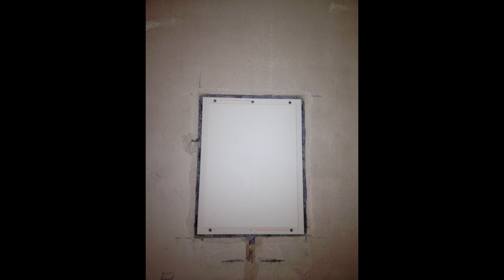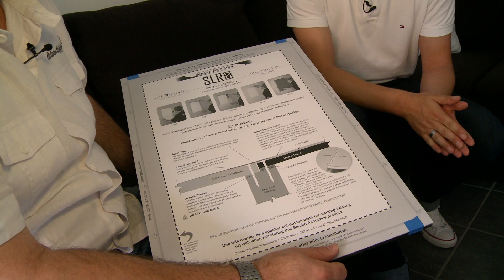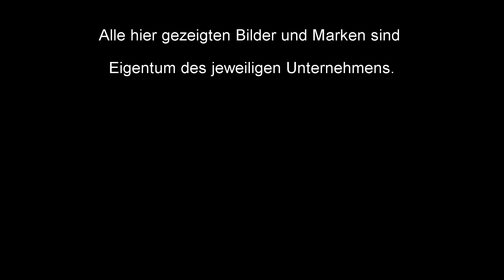Sprechende Wände - Vorstellung von "unsichtbaren Lautsprechern"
Aktuelle Modelle

Unser Kunde Frank hat alles richtig gemacht. Haus gekauft und auf Wunsch seiner Frau die Lautsprecher in der Wand versteckt. Die sind wirklich nicht sichtbar, aber mächtig hörbar. Was es bei diesen Lautsprechern von STEALTH ACCOUSTIC zu beachten gibt und wie diese modernen Wandeinbaulautsprecher verbaut werden, sehen Sie in diesem neuen Video. Gerne helfen wir Ihnen bei der Planung und Realisierung. Sprechen Sie uns an. Ihr GROBI Team

Wir sind Ihr Ansprechpartner für alles rund um das Thema Unterhaltungselektronik und Heimkino. Besuchen Sie unsere Ausstellung in Kaarst bei Düsseldorf, direkt an der A 52 / A 57.

Installieren Sie sich doch auch direkt unsere APPs für Ihr Smartphone.

und diese hier.